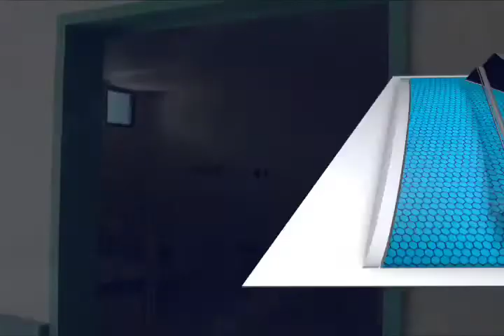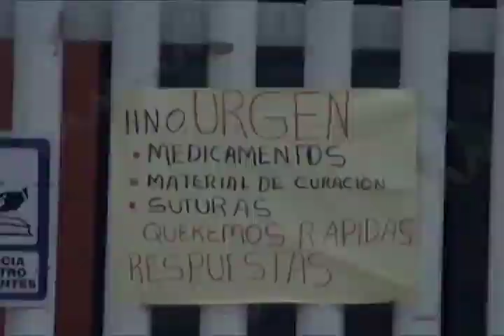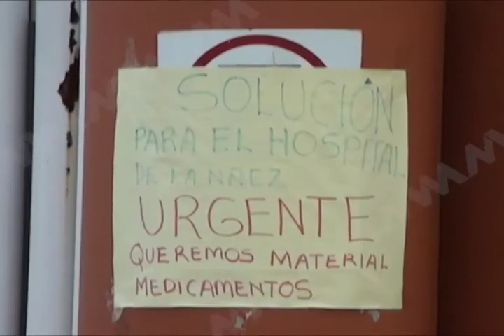Continúa Hospital de la Niñez Oaxaqueña en crisis por falta de medicamentos